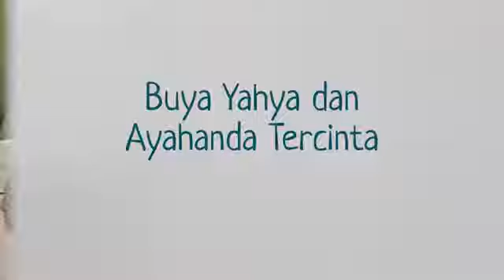Pemandangan Indah Buya Yahya Sedang Memijat Mbah Akung (ayahanda Buya)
Kalau kita dekat sama orang tua, berusahalah untuk berbakti kepada orang tua maka tangan kita jangan berhenti.. tangan kita jangan sampai nganggur..
Tatkala dekat orang tua itu mijitin orang tua kita yang berada di dekat kita🥲🥲❤️❤️